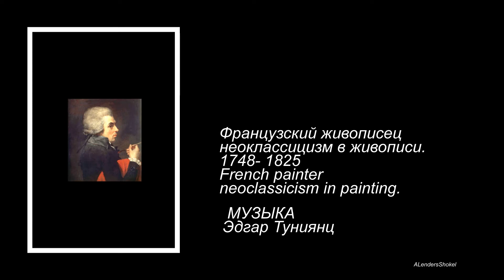Давид, Жак Луи David Jacques-Louis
Каждый день не предсказуемая Жизнь плетет свой замысловатый узор из удивительных событий, неожиданных встреч
ЕСТЕСТВЕННОЕ ТЕЧЕНИЕ ЖИЗНИ